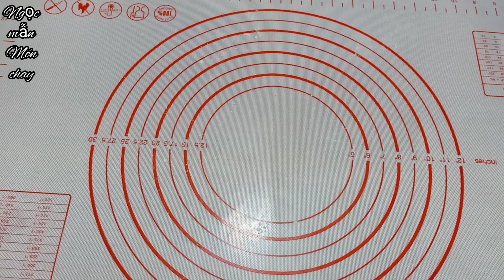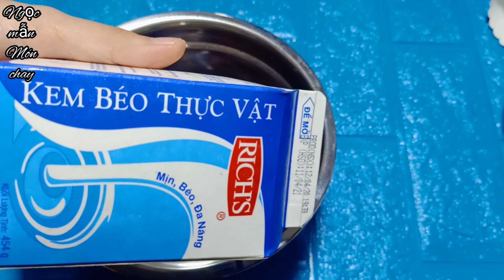Món chay | Bánh kem dừa vị dứa thuần chay ( the best recipe for vegan Pinacolada cake)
👉👉Bánh pinacolada là lấy cảm hứng từ loại đồ uống nổi tiếng của củ vùng nhiệt đới, bánh được kết hợp hoàn hảo của dừa sấy, thơm, và rựu rum, phía trong là lớp bánh bông lan xen lẫn kem tươi, tất cả hoà quyện với nhau tạo thành một món bánh hoàn hảo với hương vị đặc biệt. Ai đã từng ăn chắc hẳn sẽ chẳng thể nào quên🥰

👉The Pinacolada  cake is inspired by the famous tropical root drink, the cake is a perfect combination of dried coconut, fragrant, and rum pomegranate, inside is a layer of sponge cake mixed with fresh cream, all blended. blended together to form a perfect cake with a special flavor. Anyone who has eaten will probably never forget 🥰